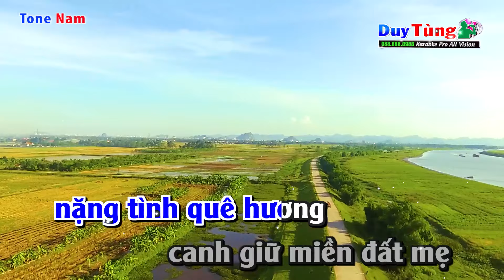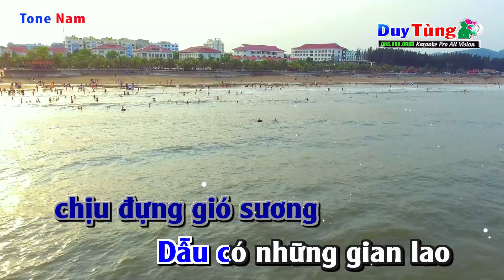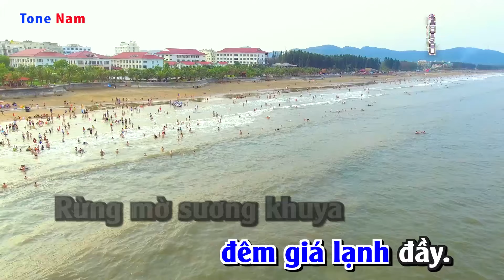Hát Về Anh || Karaoke - Tone Nam || Nhạc Sống Duy Tùng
Bài Hát : Hát Về Anh
Sáng Tác : Thế Hiển
Lời Bài Hát :
Một ba lô cây súng trên vai,
người chiến sĩ quen với gian lao,
ngày dài đêm thâu vẫn có những người lính trẻ,
nặng tình quê hương canh giữ miền đất mẹ.

Rừng âm u mây núi mênh mông.
Ngày nắng cháy, đêm giá lạnh đầy.
Rừng mờ sương khuya bóng tối quân thù trước mặt,
nặng tình non sông anh dâng tròn tuổi đời thanh xuân.

ÐK:

Cho em thơ ngủ ngon và vui bước sớm hôm đến trường
Cho yên vui mùa xuân đôi lứa còn hẹn hò ước mơ
Ðã có những hy sinh khó nói hết bằng lời
nên đọng lại trong tôi những nghĩ suy.

Cho em tôi bài ca về người chiến sĩ nơi tuyến đầu.
Nơi biên cường rừng sâu anh âm thầm chịu đựng gió sương. Dẫu có những gian lao dẫu có những nhọc nhằn
mang trong trái tim anh trọn niềm tin.
Xin hát mãi về anh người chiến sĩ biên cương